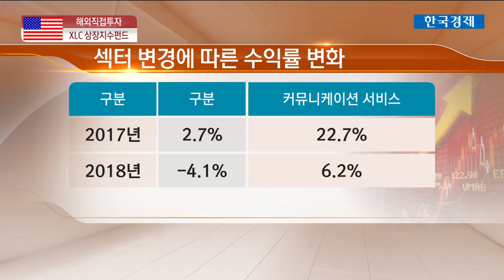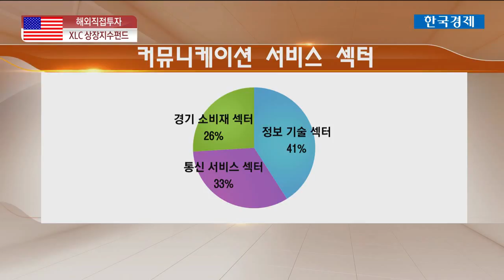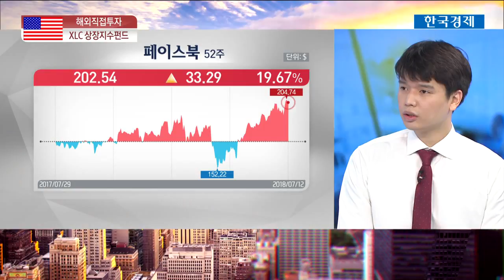[해외주식 직접투자] 美 커뮤니케이션 섹터 'XLC ETF' /한국경제TV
맹경열 하나금융투자 선릉금융센터 연구원

커뮤니케이션 서비스 섹터를 추총하는 상장지수펀드 XLC는 올 9월 글로벌 산업 분류 기준에서 기존의 통신 섹터를 대신해 새롭게 편입되는 섹터입니다.